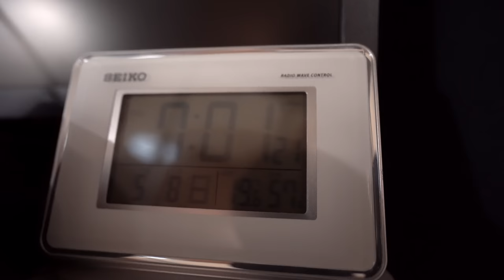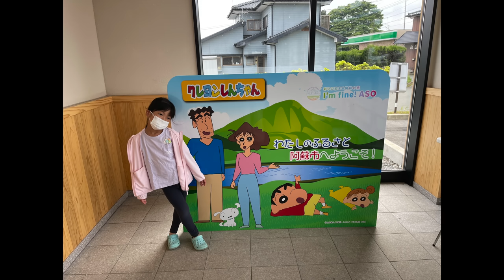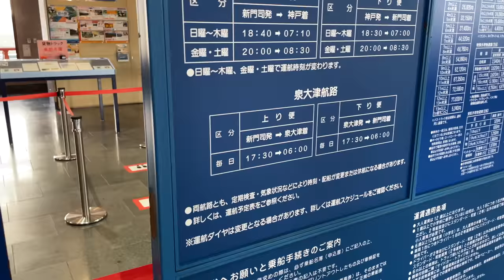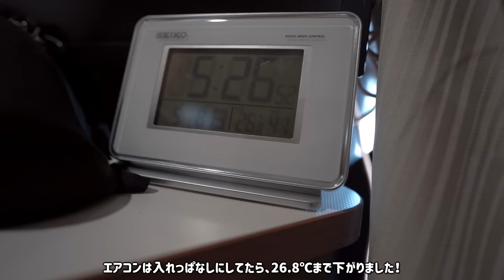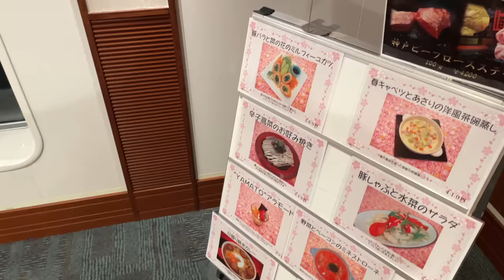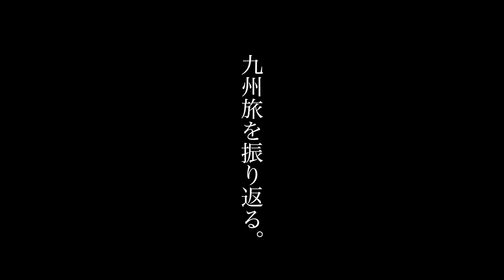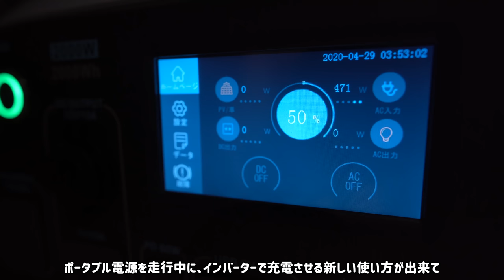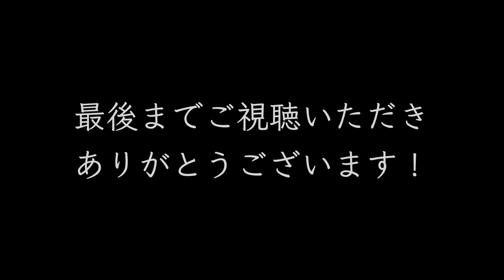熊本→神奈川、片道1000km以上！キャンピングカーとフェリー旅で九州から帰宅する日。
ありがとう九州。キャンピングカーで12日間の九州旅も遂に最終日になりました。
帰宅時は初めての大型カーフェリーで門司→神戸まで行き海の旅も経験しました！

◆ 目次
00:00  オープニング
00:28  11日目の朝
02:54  新門司港に向けて出発
05:38  パーキングで休憩
08:05  新門司港に到着
08:51  乗船時間まで車内で休憩
11:32  いざ、乗船！神戸へ
13:35  フェリーでの様子
17:18  12日目の朝
18:01  神戸に到着
19:02  神戸から神奈川へ
22:33  九州を振り返る